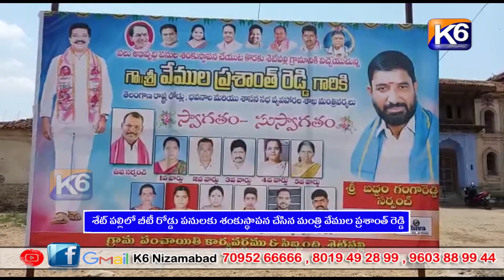శేట్ పల్లిలో బీటీ రోడ్డు పనులకు శంకుస్థాపన చేసిన మంత్రి వేముల ప్రశాంత్ రెడ్డి || K6 NEWS 07-05-23